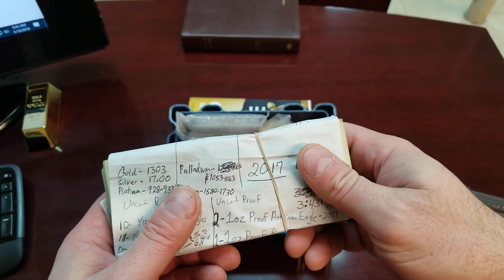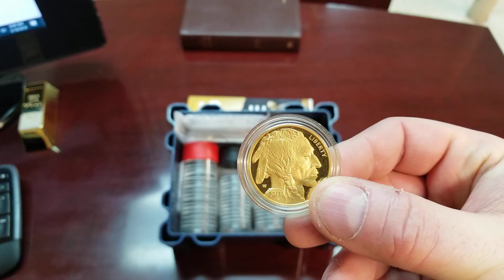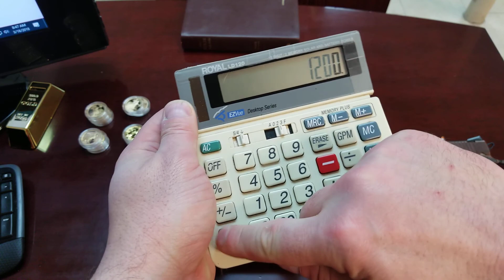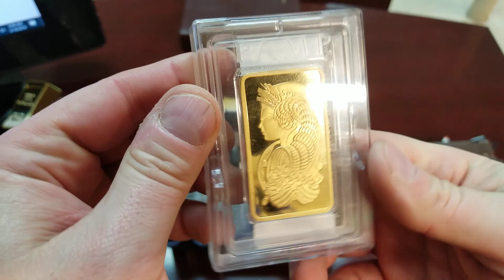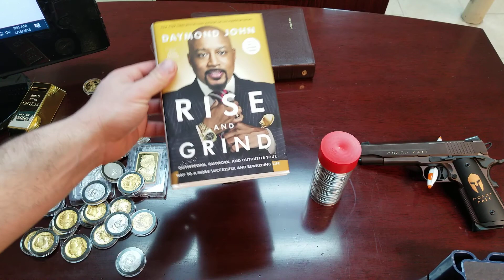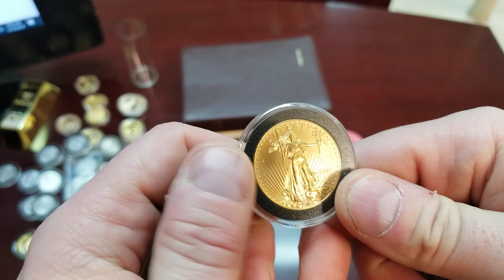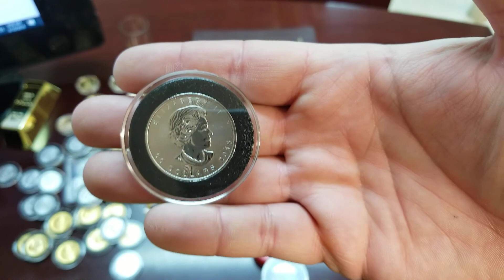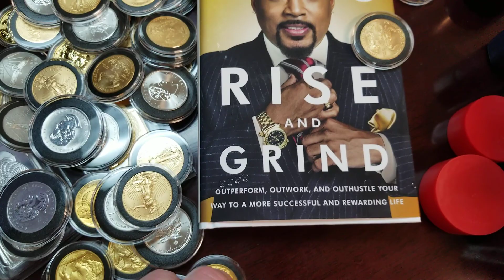FULL GOLD STACK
In my first video, I count my full stack. Will I have over six figures in gold? Sit back enjoy & learn about some of the most beautiful U.S. coins and bars that you have ever seen. I just started taking my stacking seriously.

Landing Path For Coins
A kid in a candy store
Gold Bar Bank
Great Read